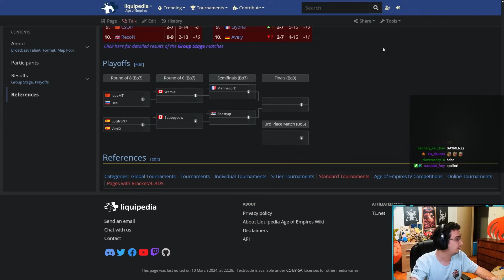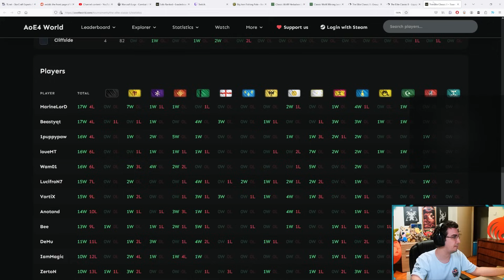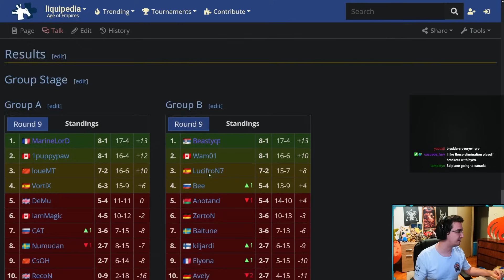Analyzing My LAST Group Stage EGCTV Tournament Games - Week 2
Analyzing the week 2 of the new EGCTV $25,000 tournament  - The Elite Classsic

00:00 - Bracket Review
01:06 - Beasty vs Baltune (Malians vs Japanese)
07:28 - Beasty vs Baltune (English vs HRE)
15:12 - Beasty vs Anotand (Delhi vs Chinese)
30:10 - Beasty vs Anotand (Abbasid vs Japanese)
35:06 - Beasty vs Anotand (Mongols vs Ayyubids)
44:52 - Beasty vs Avely (Malians vs JD)
49:58 - Beasty vs Avely (English vs Chinese)
01:05:44 - Beasty vs Lucifron (Ottomans vs Delhi)
01:15:21 - Beasty vs Lucifron (HRE vs English)